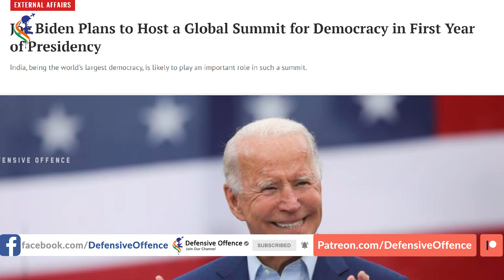Major Gaurav Arya Explains How Imran Khan Is Losing Power in Pakistan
Major (Retd) Gaurav Arya (born 25 September 1972) is the consulting editor for strategic affairs with Republic TV, on defense, national security and strategy. A former Indian army officer, he served in the army from 1993 to 1999 and was attached to the Kumaon Regiment. He is a public speaker and talks about defense, leadership, motivation, team building, strategic affairs, national security and capability building. He is often seen on prime-time TV debates and has also spoken at various TED Talks (TEDx).
Gaurav Arya is an alumnus of St. Stephens College Delhi, where he studied History (Hons) and graduated in 1992. After retiring from the Indian army on health grounds in 1999, he finished an MBA degree and joined the private sector.
In 1993, Arya started his training at the Officers Training Academy and was commissioned into the 17th Battalion, Kumaon Regiment on 5 March 1994.

Maj Arya was buried in snow at 17000 feet above sea level in -25 degrees in 1996 when he was in 36 Sector aka Sugar Sector at Chinese Border. In 1999, due to a medical issue he retired from the Indian Army as a Major which coincided with completion of his short service. After leaving the army, he joined the private sector and completed his Master of Business Administration degree. At present, Major Arya is a journalist with Republic TV specialising in defence and producing content related to the Indian security forces in various parts of the nation.